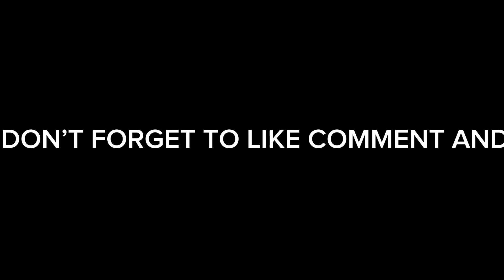THE CONSTRUCTORS STANDINGS BEFORE THE 2023 LAS VEGAS GRAND PRIX